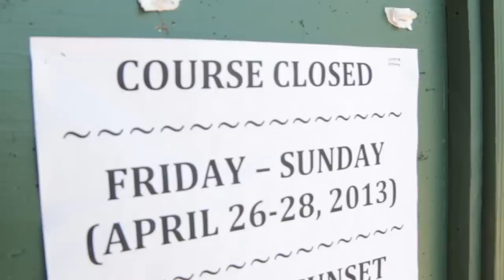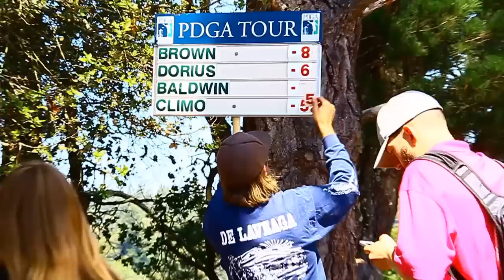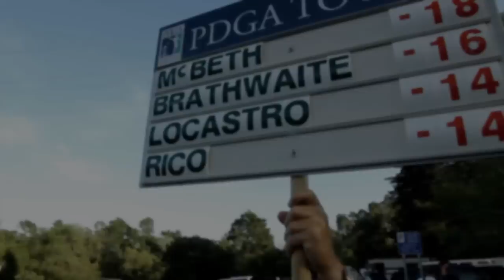SpinTV presents: 2013 Disc Golf Masters Cup highlights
This SpinTV video was shot at the infamous DeLaveaga Disc Golf course in Santa Cruz, California. The Ed Headrick Masters Cup is an event on the PDGA National Tour.

SpinTV takes you into the biggest Disc Golf tournaments around the world.
This video was shot in April 2013.

Innova Discs
Producer: James Thomas